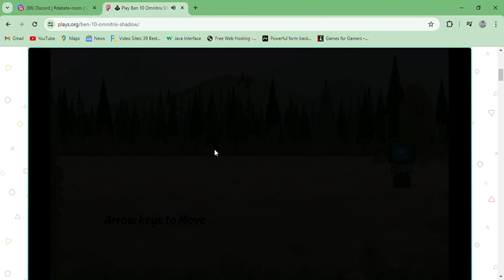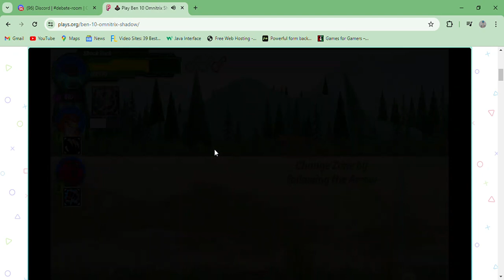🕹️ Play Ben 10 Omnitrix Shadow Game - Free Online HTML5 Ben 10 Beat Em Up Adventure Video Gameplay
Benjamin Tennyson has his Omnitrix hacked and can only allow three aliens at once.